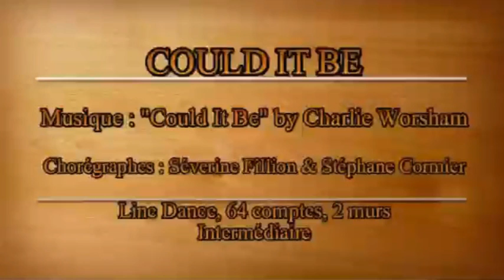Could it be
Intermédiaire
64 comptes- 2 murs
Chorégraphes: Stéphane Cormier & Severine Fillion